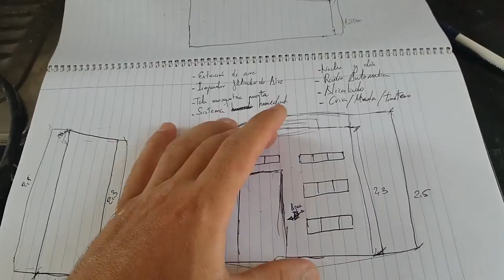AVIARIO 2; PLANOS Y AYUDA